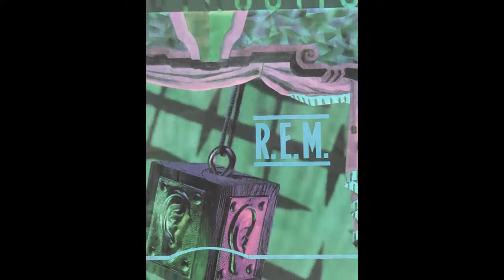REM/Green Grow The Rushes Grow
Green Grow The Rushes Grow/REM